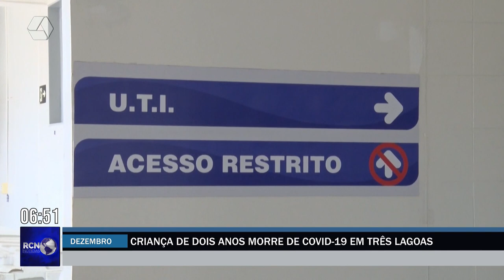Criança de dois anos morre de Covid-19 em Três Lagoas